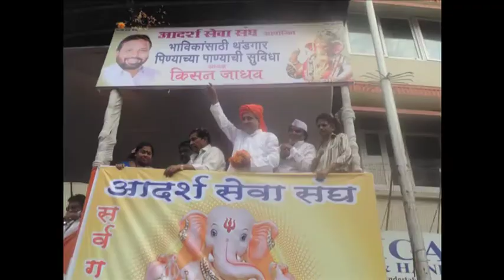Bhatia Hospital interactive knowledge upgradation sessions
Bhatia Hospital does Ganesh Visarjan in Traditional way with Lazim

Mumbai, September 18, 2013: Bhatia hospital, one of the oldest hospitals located in South Mumbai  has been celebrating Ganesh Ustav since 1971. This year, 1st time Bhatia hospital's employees did Ganesh Visarjan in Traditional attire with Lazim and Dhol. Female employees had wore Navuvari sarees and orange colour Feta and male employees were in white kurta  with Fetas. This concept was envisioned by Hospital's CEO, Mr Shrikant Soman.

For celebration the participants were practicing since almost last 2 months.

All the employees of the hospital including executives and senior management participated very enthusiastically in this procession.  This procession was very much applauded by the spectators.

The hospital's aim was to create lively atmosphere and seek participation from as many employees as possible for this celebration.